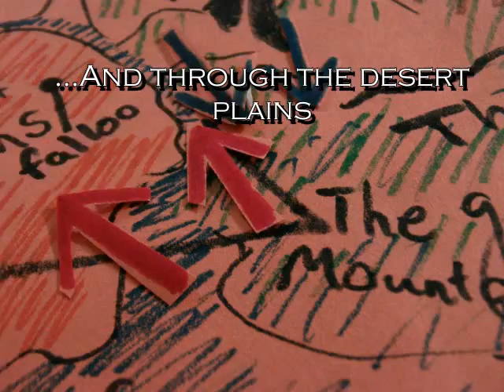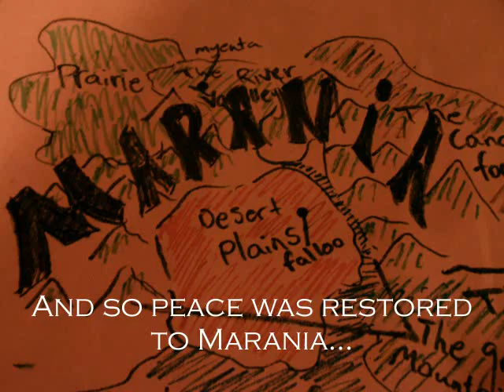The Path For Courage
In order to defeat the Red Army, the invaders of his homeland, Pierre must first earn his courage...